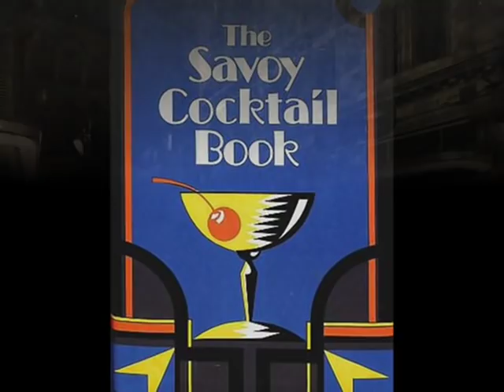Arthur Rosebery & His Dance Band - Broadway Melody, 1929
Arthur Rosebery and His Kit-Cat Dance Band – Broadway Melody, Fox-Trot from The Broadway Melody  (Freed-N.H.Brown) with the Vocal Refrain, Parlophone 1929 (UK)

NOTE: Arthur ROSEBERY (1904 – 1986) was a British pianist and dance bandleader,  generally remembered for his fabulous dance recordings his band made for Parlophone between 1929-30 (and the Rosebery’s rendition of the Broadway Melody  is one of them). Arthur Rosebery was born as son of a well known showbiz personality, connected with the Lycem Thetre in London. Arthur began working as a pianist in 1921, and a few years later he formed a trio which included Billy Cotton. In mid-late 1920s his orchestra renamed as  the Kit-Cat band, and played in various London night clubs including the most fashionable Friar’s Club, Café de Paris and the Kity-Cat Club in West End. The band made a number of excellent recordings of contemporary dance music, which became very popular in the turn of the 1920s/1930s.  During the swing era Arthur Rosebery continued to lead dance orchestras with not so much success as during the Roaring Twenties. After World War II , Rosebery worked for some time in West Germany. He changed his name to Al Shine in order to sound more American. Later in his life he worked as a pianist at Flannigan's Restaurant in London.